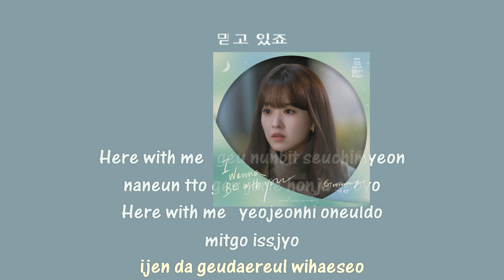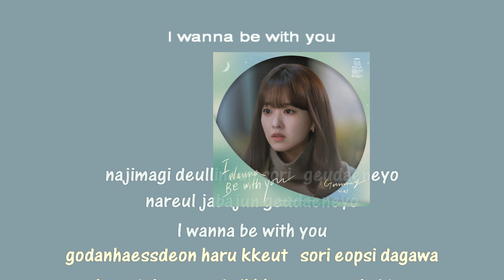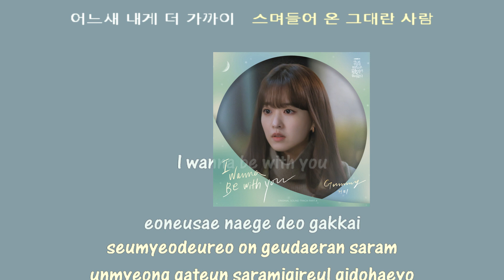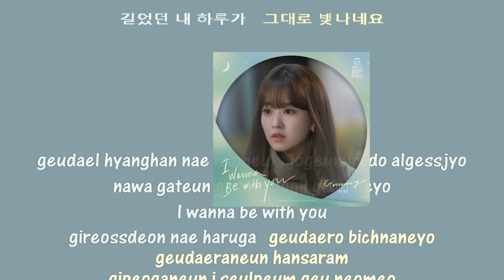Gummy I Wanna Be With You instrumental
[LYRIC VIDEO] GUMMY (거미) - I Wanna Be With You | 어느 날 우리 집 현관으로 멸망이 들어왔다 OST
MUSIC&NEW 뮤직앤뉴